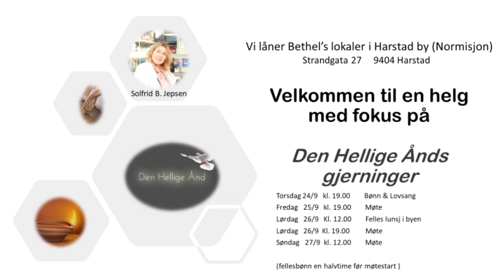Solfrid B. Jepsen taler Bethel Harstad fredag kveld !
Sang i Ånden og profetisk bønn setter startskuddet for denne forkynnelsen. Den første av tre sterke taler den samme helgen.